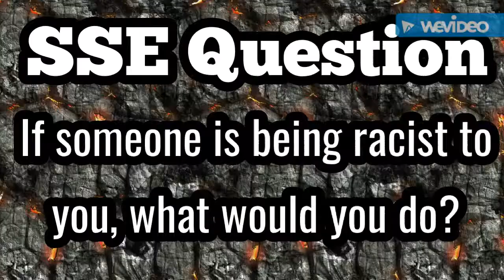SSL Movie: Racist!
Junior is being racist.